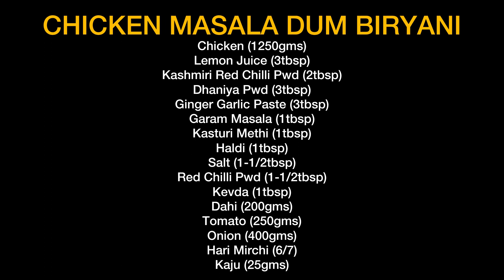CHICKEN MASALA DUM BIRYANI | BIRYANI LOVER | WATCH FULL VIDEO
CHICKEN MASALA DUM BIRYANI

Chicken (1250gms)
Lemon Juice (3tbsp)
Kashmiri Red Chilli Pwd (2tbsp)
Dhaniya Pwd (3tbsp)
Kasturi Methi (1tbsp)
Haldi (1tbsp)
Salt (1-1/2tbsp)
Red Chilli Pwd (1-1/2tbsp)
Kevda (1tbsp)
Dahi (200gms)
Tomato (250gms)
Onion (400gms)
Hari Mirchi (6/7)
Kaju (25gms)

Biryani Rice

Rice (1kg)
Potato (2medium)
Salt (3tbsp)
Tez Patta (2)
Kebab Chini (10/12)
Dal Chini (4)
Shah Jeera (1tsp)
Kalimiri (1tsp)
Lawng (1/2tsp)
Star (1)
Badi Elaichi (2)
Elaichi (5)